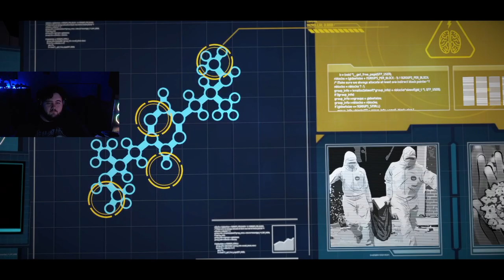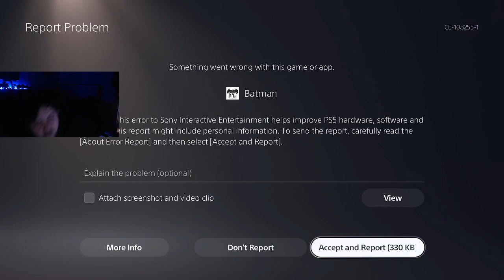TELLTALE BATMAN - Episode 2